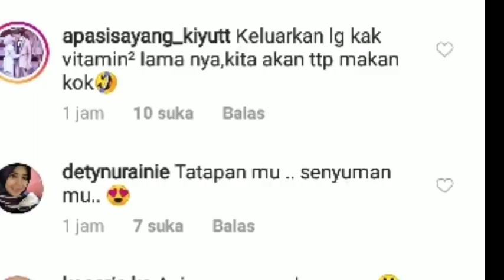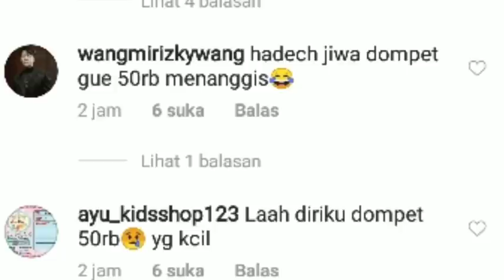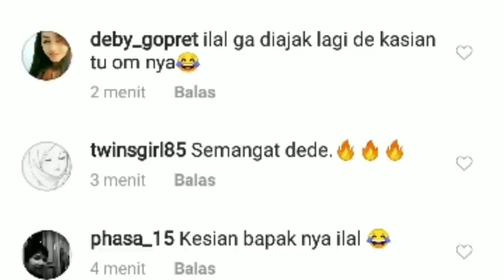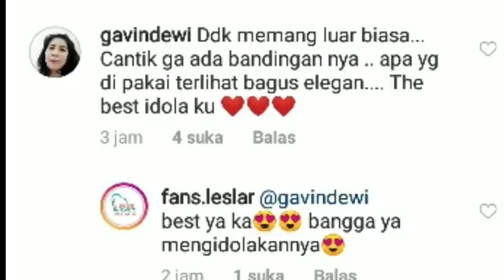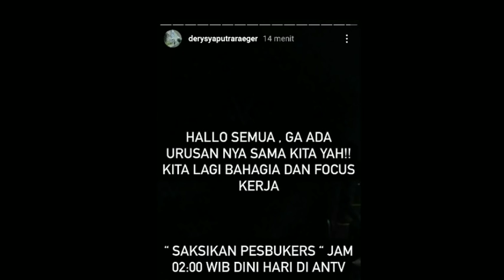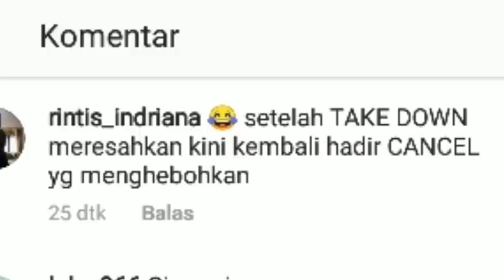MENGEJUTKAN! Kak Dery Langsung Klarifikasi Soal Rizki DA Tak ada di pesbukers & kabar dari Lesti